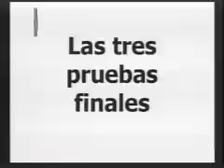Las tres pruebas finales 2 - Apóstol Sergio Enriquez